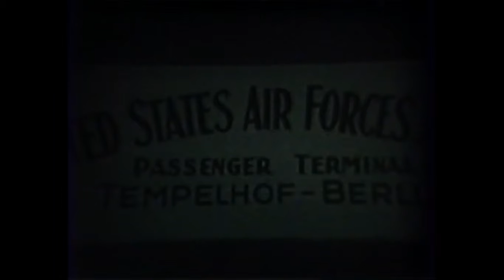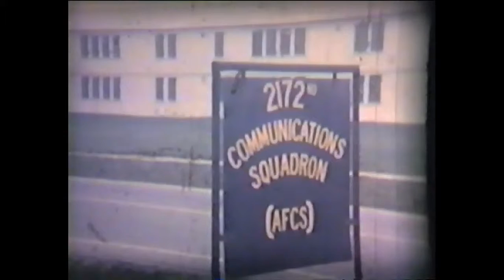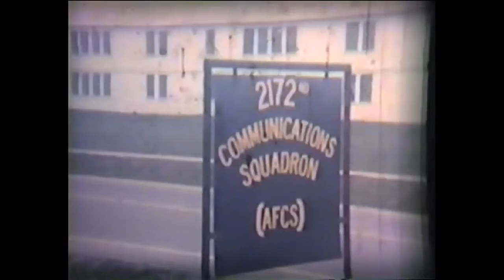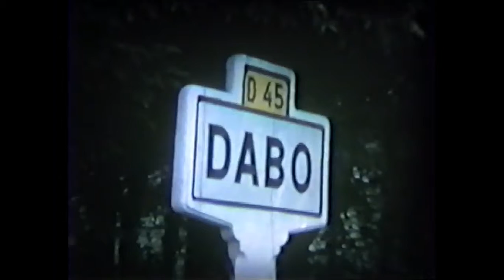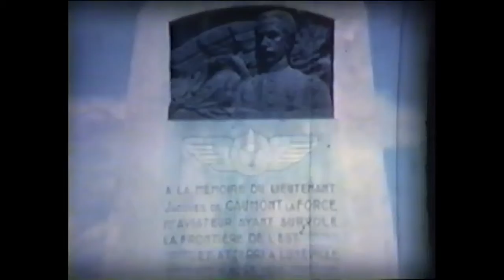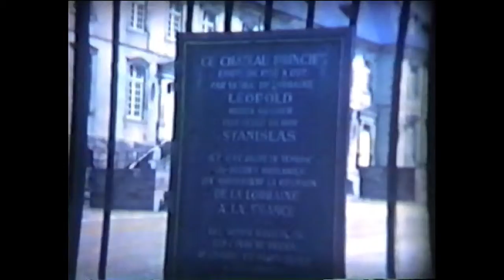Dad's Home Movies, Part 13 ~ France & Berlin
Part 13 takes us to Nonancourt, a view of a sobering up station along the road (Securite Sobriete), Lisieux, the Basilica of Ste Therese, La Roche, Tempelhof, Berlin, East Berlin, Checkpoint Charlie, Hitler's bunker, Evreux, Dreux NCO club, Dabo, Strasbourg, Sarrebourg, Soissons and Vraincourt